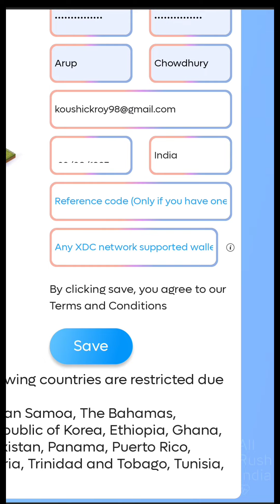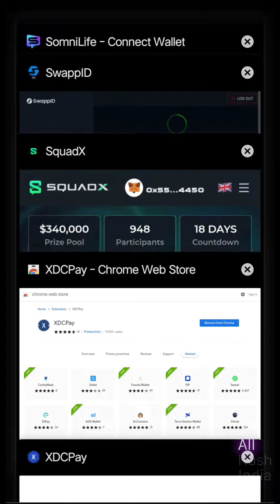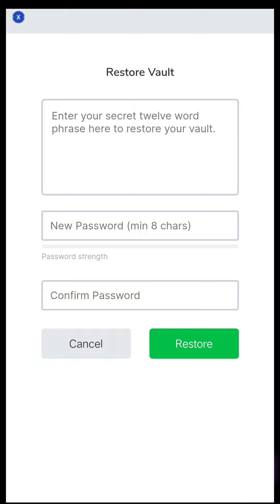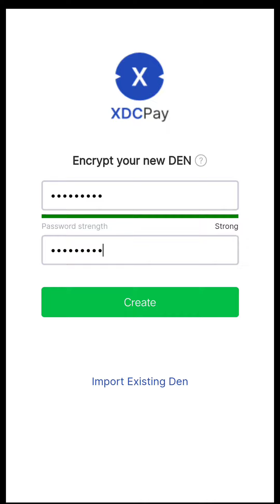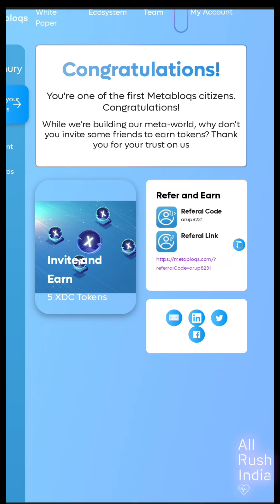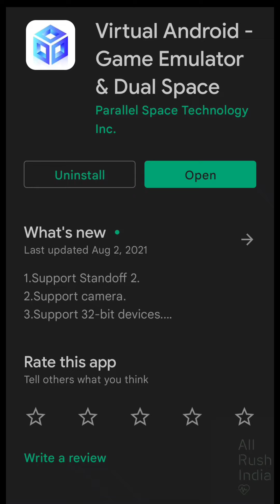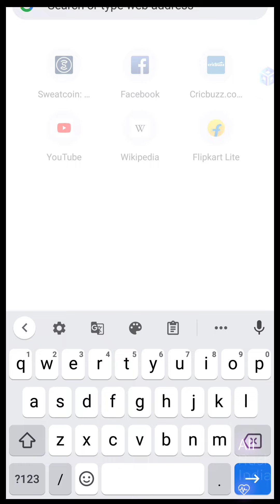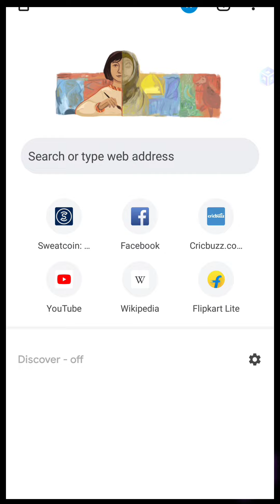Earn XDC Token & NFT Unlimited Trick Per Refer 0.27$